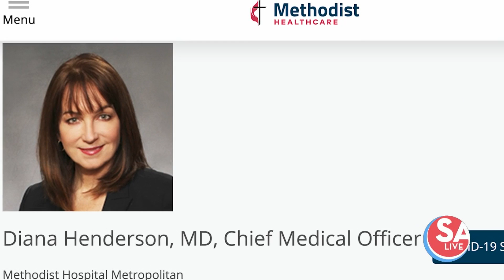Wear a mask when not at home, social distance, wash hands | SA Live | KSAT12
Medical professionals are available to assist you with an emergency during COVID-19.